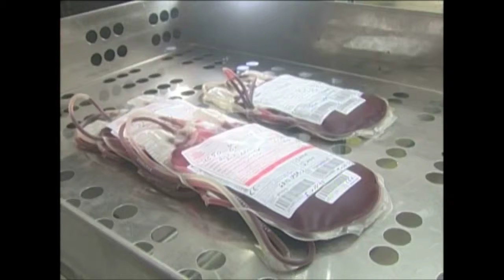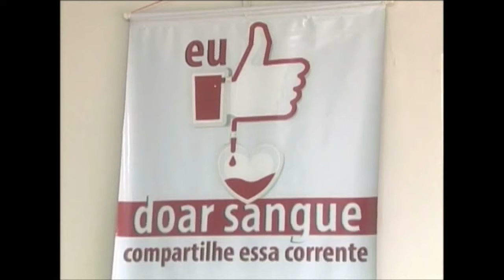Amazônia Agora |A necessidade da doação de sangue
Instituição Pública alerta população à necessidade da doação de sangue|

Uma escola particular de Manaus torna o empreendedorismo matéria obrigatória na sala de aula